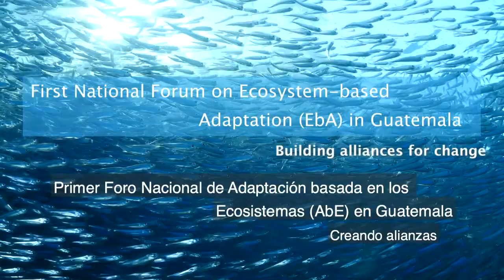Jes Weigelt - First National Ecosystem-based Adaptation (EbA) Forum - Guatemala 2019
Dr. Jes Weigelt, Head of Programmes at Berlin-based TMG Research, ThinkTank for Sustainability, shares his views on why multi-stakeholder dialogues are important to scale-up ecosystem-based adaptation (EbA) and nature-based solutions (NbS).

This short film clip underlines the importance of building alliances for Ecosystem-based Adaptation (EbA) in order to upscale nature based solutions in Guatemala. In 2019, the First National EbA Forum was held in Guatemala, where more than 100 participants convened to share experiences and commit to joining forces for a broader uptake of nature based solutions nationally

The short film clip was produced by TMG Research gGmbH in the context of the “Climate-SDG-Integration project”, International Climate Initiative (IKI) of the Federal Ministry for the Environment, Nature Conservation and Nuclear Safety (BMU).

Follow TMG Think Tank on Twitter: @TMG_think

El Dr. Jes Weigelt, Jefe de Programas en TMG Research, Thinktank for Sustainability, con sede en Berlin, comparte su opinión sobre la importancia de sostener diálogos entre múltiples actores para escalar la Adaptación basada en Ecosistemas (AbE) y las soluciones basadas en la naturaleza (NbS).

Este vídeo muestra la importancia de construir alianzas en torno a la Adaptación Basada en Ecosistemas (AbE) para escalar las soluciones basadas en la naturaleza. En 2019 se implementó el Primer Foro Nacional de AbE en Guatemala, en el que más de 100 participantes se reunieron para compartir experiencias, aprender y comprometerse a unir fuerzas para una mayor implementación de las soluciones basadas en la naturaleza a nivel nacional (ver

El cortometraje fue producido por TMG Research gGmbH en el contexto del Proyecto “Integración Clima-ODS". El proyecto está financiado por la Iniciativa Internacional del Clima (IKI) del Ministerio Federal de Medio Ambiente, Conservación de la Naturaleza y Seguridad Nuclear de Alemania (BMU).

Sigue a TMG Think Tank en Twitter: @TMG_think